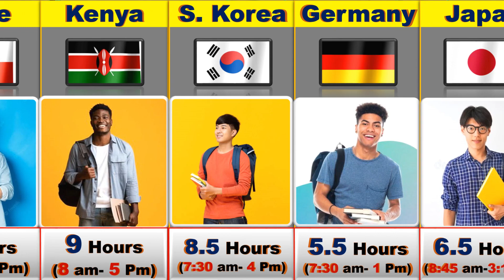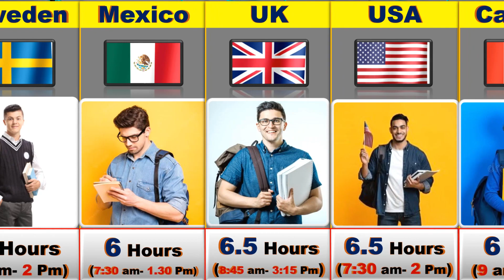Different Countries with the Most School 🎒 Hours in a Day in 2023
Education is a crucial aspect of every society, and every country has its own unique approach to delivering quality education to its citizens. One important aspect of this is the number of school hours per day that students are expected to attend. In this video, we explore the different countries that have the most school hours in a day in 2023.

We start by looking at the countries that have the longest school days, and how this impacts the education system in those countries. We also examine the reasons behind the longer school days, including cultural and economic factors. We then dive into the specific details of each country's education system, including the number of hours of instruction, the length of the school day, and the subjects covered.

School hours per day
Countries with the longest school days
Education system
Student achievement
Cultural factors
Economic factors
Subjects covered
Education approach